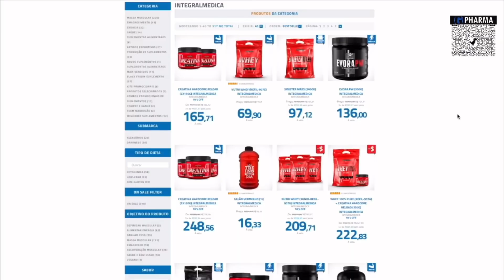RAMON, RAFA BRANDÃO, HORSE E PACHO EM PODCAST COM FLEX LEWIS ! Ramon em treino com Andrew jacked E+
Link para compra da live

MADRUGAO SUPLEMENTOS
SUPLEMENTOS DE QUALIDADE E PREÇO JUSTO:
Clique no link abaixo:

COMENTA!!